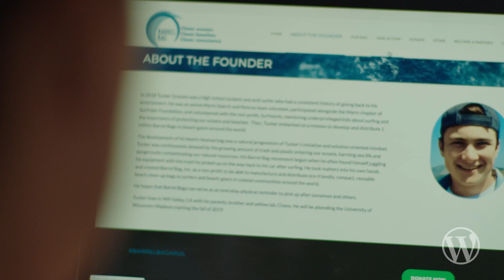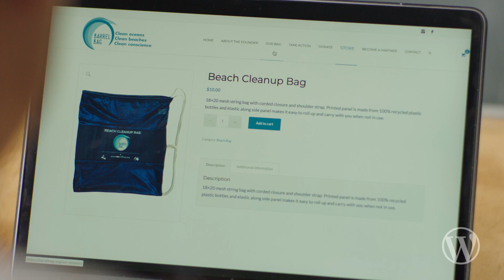PoweredByWordPress: Barrel Bag is Cleaning Up the Coastline, One Person At a Time (Full Feature)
“I really don’t think Barrel Bag would be where it is today without a solid website to support it.” Surfer and environmental activist Tucker Grooms launched a Northern California nonprofit, Barrel Bag, that makes and distributes eco-friendly clean-up bags that you can take to the beach. Watch this full feature on how he’s grown his PoweredByWordPress site and organization in just a year.